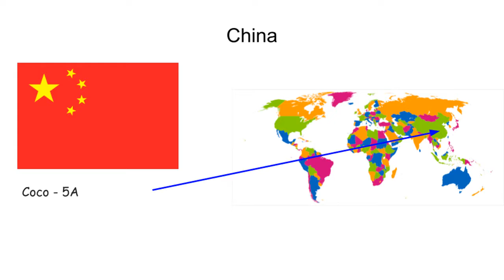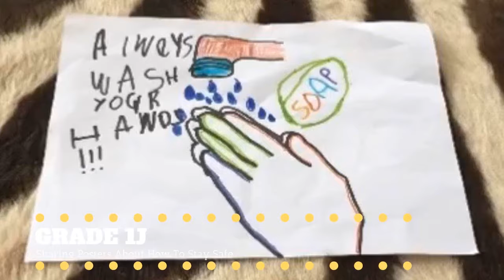Remote Learning Assembly 15 January 2021